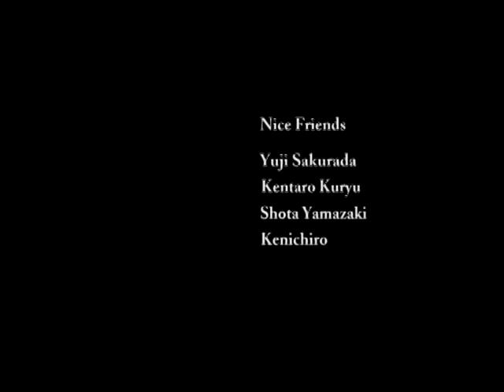Sponsor Me Skateboard Video Tadashi Suzuki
Tadashi Suzuki From Tokyo Japan.   Directed by Kenichiro  Edited by Kenichiro  Filmed by Kenichiro